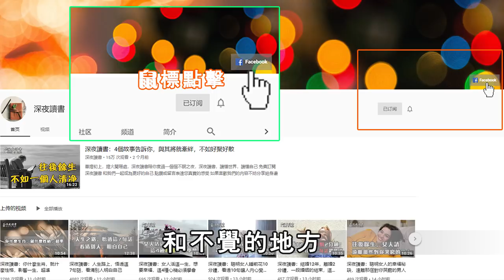道理很簡單，為什麼那麼少的人能做到？這是我見過最實在的答案【深夜讀書】